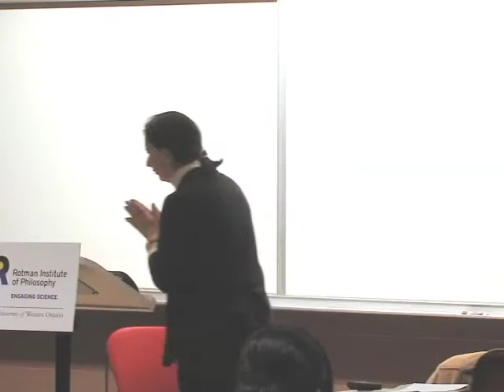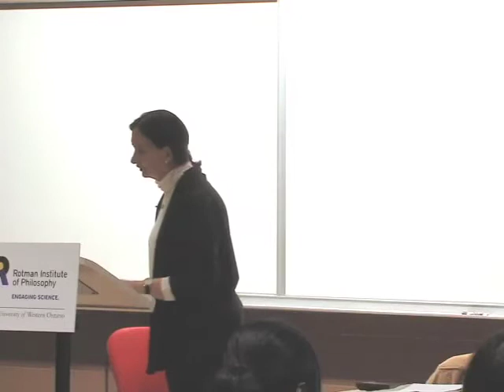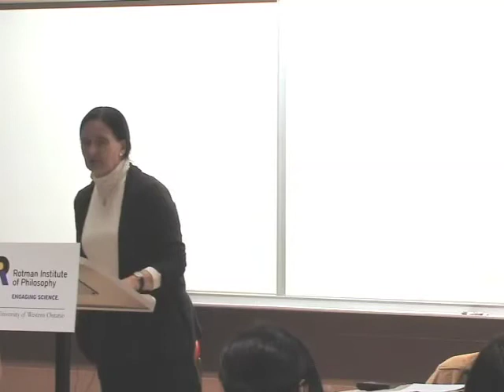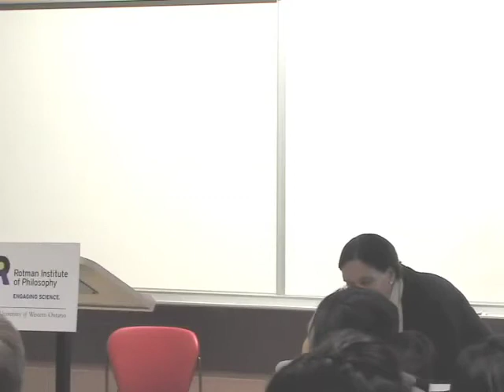Susan Haack - Six Signs of Scientism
Dr. Haack's talk, at the Rotman Institute of Philosophy at the University of Western Ontario on January 7th, 2011, engages Scientism, the view that natural science is the most authoritative way of looking at the world, and is superior to other interpretations of life.